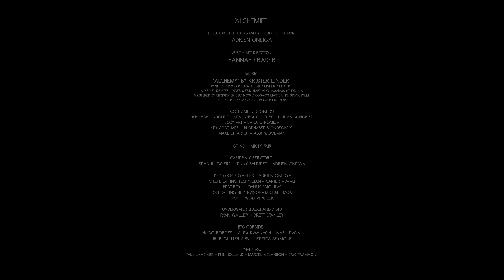Alchemie | Adrien Oneiga | Shot on RED | 4K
Adrien Oneiga’s ‘Alchemie’ is a meditation on self awareness through reflection.It features underwater performance artist Hannah Fraser and music by Krister Linder. Shot using practical effects such as animated lighting and prisms. The film serves as a poetic metaphor  for the experience of transformation during the creative process.

Shot underwater on RED MONSTRO using Tokina Vista Primes in Gates housings. Lit with Digital Sputnik, lightly processed with IPP2.

Muse / Art Direction: Hannah Fraser
Body Art: Lana Chromium
MUA: Abby Woodman
Styling: BuddhaBee BlondeOnyx
Costumes: Deborah Lindquist, Sea Gypsea Couture, Durian Songbird

Written / produced by Krister Linder
Mixed by: Krister Linder and Eric Hart (Glaushaus Studio)
Mastered by Christopher Stannow

Key Grip / Gaffer: Adrien Oneiga
Best Boy / 2nd Light Op / Wingman: Gio Ray
Chief Lighting Technician / Board Op: Carter Adams
DS Lighting Supervisor: Michael Mok
Rigging: Wisecat Willis
Consulting Grip: Paul Lambiase
1st AD: Misty Fair

Water Stagehand / BTS : Ryan Waller, Brett Stanley
BTS: Nar Levoni, Hugo Bordes, Alex Kavanagh
PA / Jr. Booty Glitter: Jessica Lauren Seymour

Tokina Cinema
Digital Sputnik
RED Digital Cinema
Gates Underwater Products
Creative Precision Lighting
Duclos Lenses
Core SWX
Schneider Optics
ACME Grip Co.
Ghostfriend
Muti Music
Ryan Avery
Phil Holland
Graeme Nattress
Marcel Melanson
Eryc Tramonn
Dov Bruyns